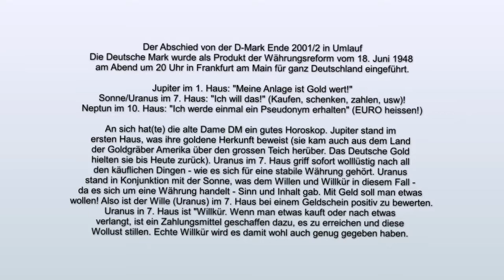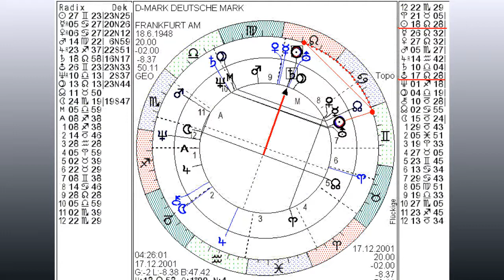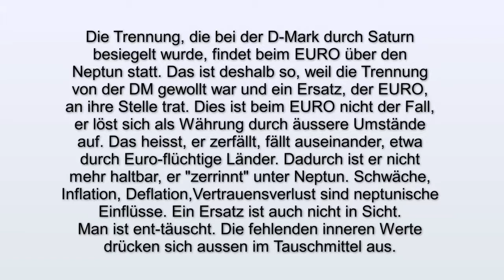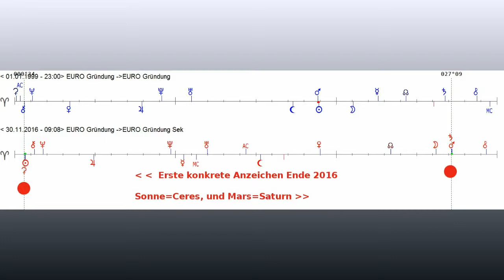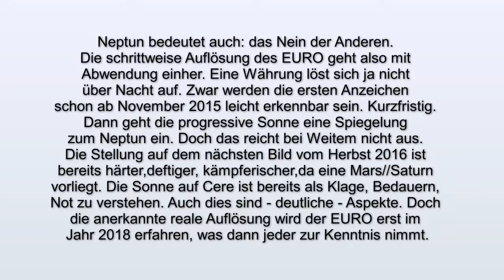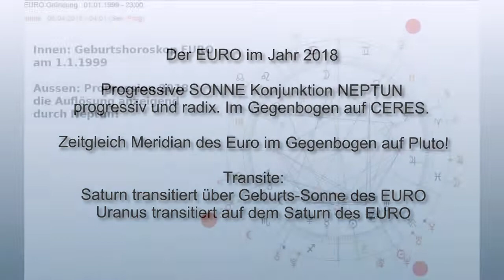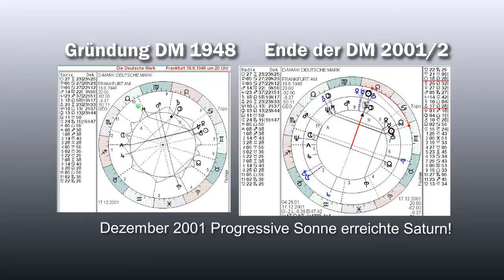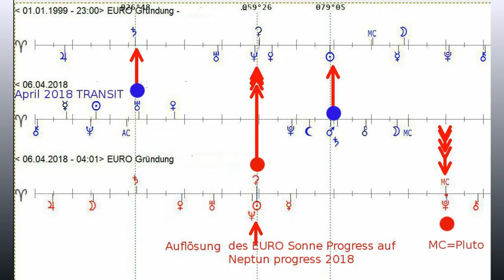EURO - ab Ende 2018 auflösend, Entwertung und freier Fall, Beginn ab 2019 bis 2020.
EURO Auflösung unter der Sonne Konjunktion Neptun 2018-20 spaltet die EU. Verliert 2019 kontinuierlich an Wert und gibt Mitte 2020 seine "inneren" Werte auf.